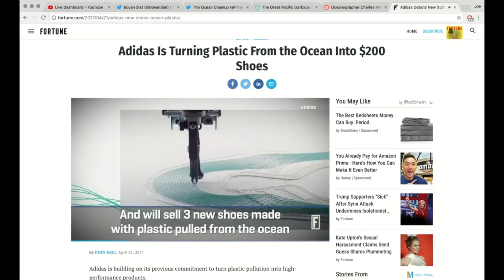Joe Rogan - Turning Plastic Into a Resource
Boyan Slat on turning recycled plastic into a resource.